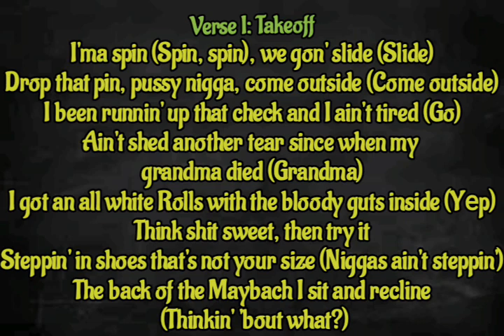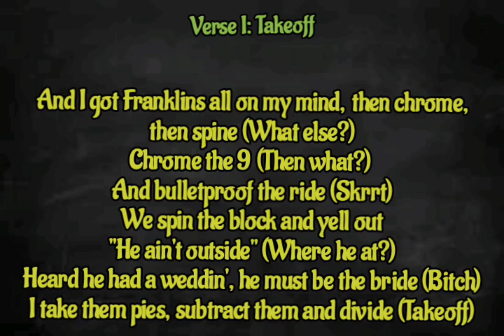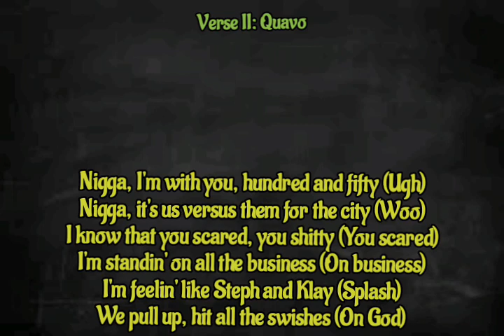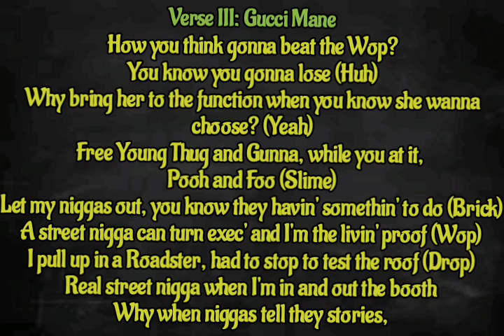Quavo & TakeOff - Us vs Them Ft Gucci Mane lyrics video